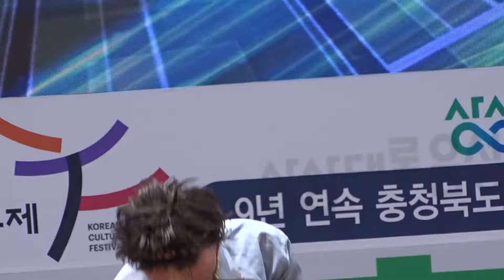[2024음성품바축제]국내 최연소 품바 남동풍VS땅끝품바나덕팔 코믹열전